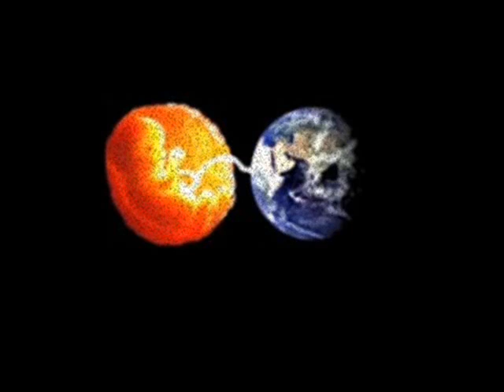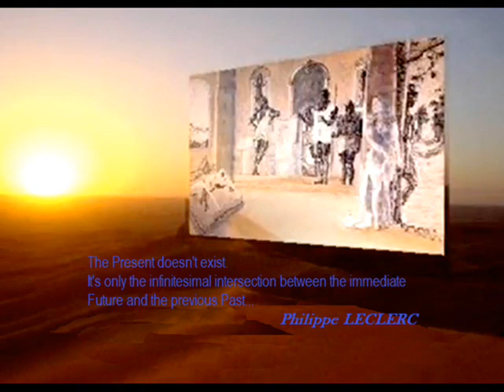THE MEMORY OF THE UNIVERSE 2